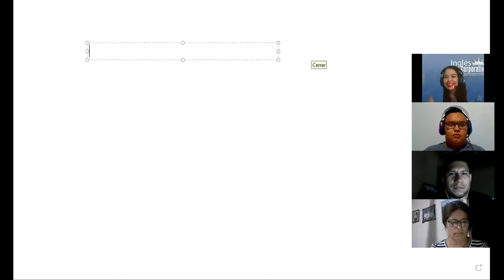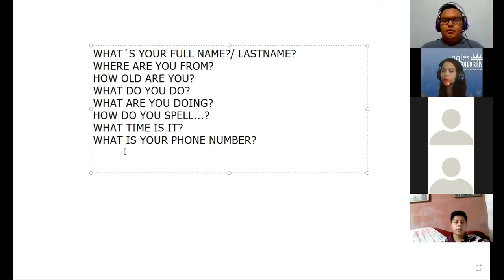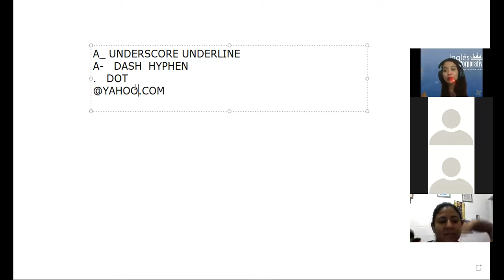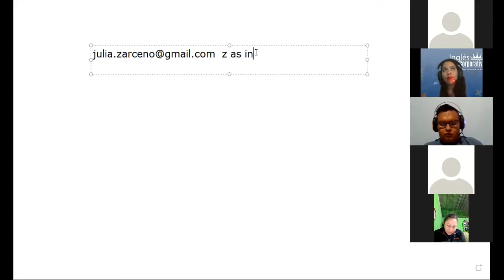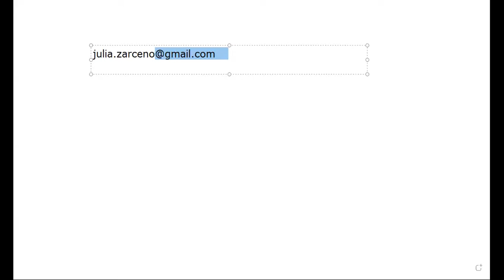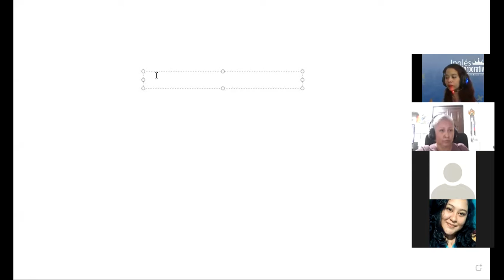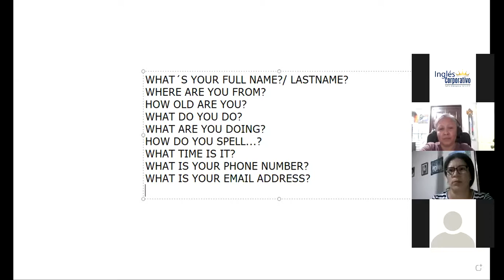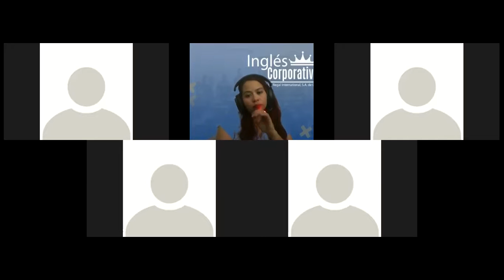Ingles Corporativo- SESSION 15 VOCABLARY REVIEW